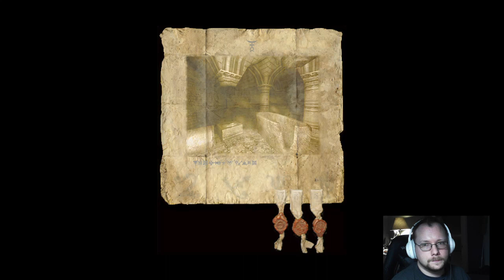Arx Fatalis - Fighter build - Part 11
We start midway through because I felt like streaming then.